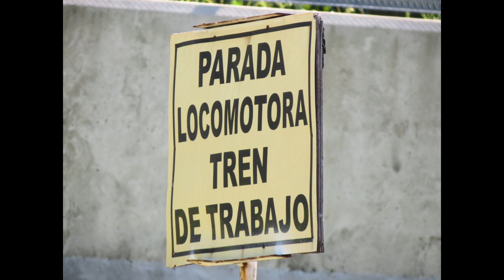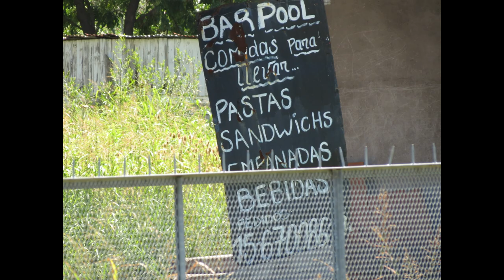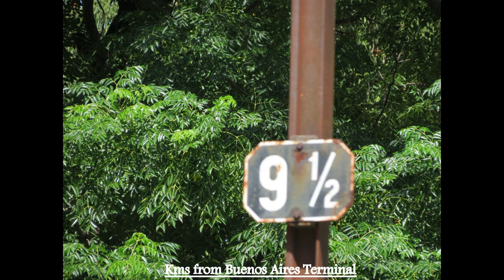Video Yr 2014, 012, Buenos Aires, F C Belgrano Sur, 25 Jan. 2014